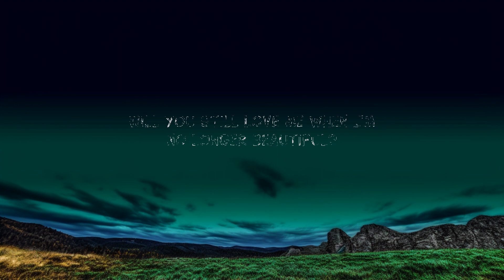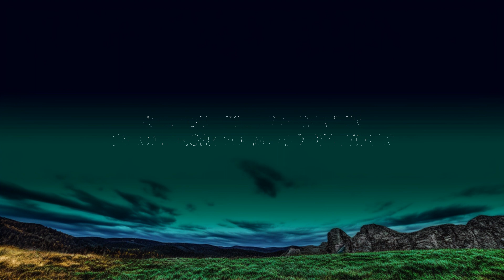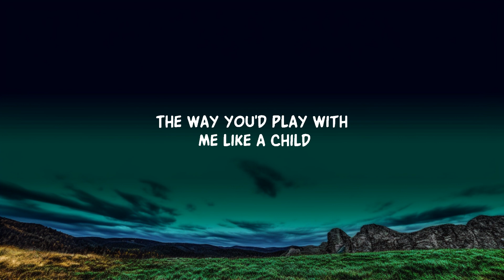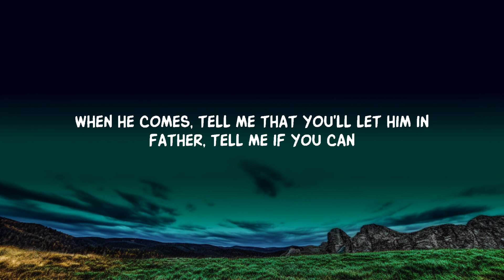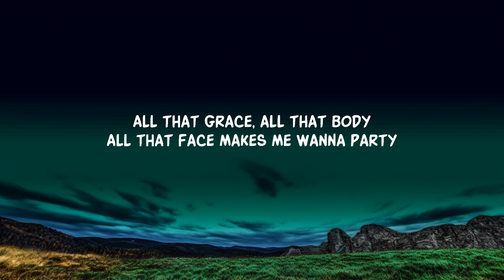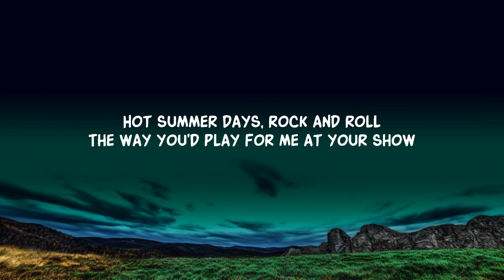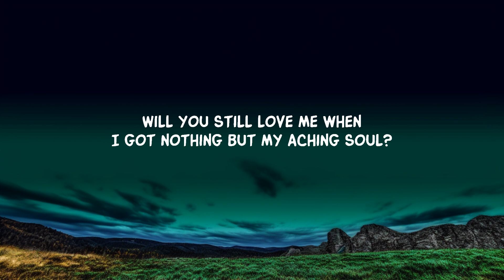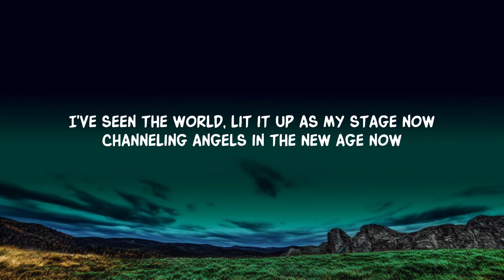1 Hour | Lana Del Rey - Young and Beautiful (Lyrics) | Lyrics Express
1 Hour |  Lana Del Rey - Young and Beautiful (Lyrics)  | Lyrics Express
1 Hour |  Lana Del Rey - Young and Beautiful (Lyrics)  | Lyrics Express
1 Hour |  Lana Del Rey - Young and Beautiful (Lyrics)  | Lyrics Express
Lana Del Rey - Young and Beautiful (Lyrics)
Lana Del Rey - Young and Beautiful

Will you still yêu me when I'm no longer young and beautiful?
Will you still yêu me when I got nothing but my aching soul?
Will you still yêu me when I'm no longer beautiful?

Will you still yêu me when I got nothin' but my aching soul?

Will you still yêu me when I'm not young and beautiful?

Lyrics video for 'Young and Beautiful' by Lana Del Rey, an iconic track from 'The Great Gatsby' on Dan Music.

Dive into the mesmerizing world of summer nights, diamonds, and eternal yêu. Will yêu endure the test of time? 'Will you still yêu me when I'm no longer young and beautiful?' Experience the magic of Lana's voice and the depth of her lyrics.